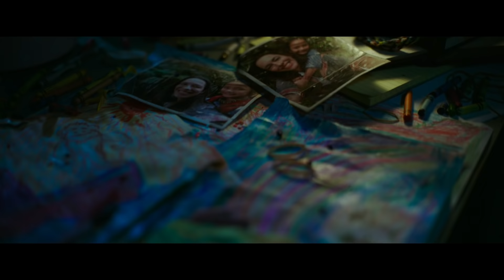Godzilla vs. Kong – Official Tamil Trailer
From Warner Bros. Pictures and Legendary Pictures comes the long-awaited face-off between two icons, “Godzilla vs. Kong,” the next epic adventure in Legendary’s cinematic Monsterverse, directed by Adam Wingard. Watch the Official Tamil Trailer now.

Legends collide in “Godzilla vs. Kong” as these mythic adversaries meet in a spectacular battle for the ages, with the fate of the world hanging in the balance.  Kong and his protectors undertake a perilous journey to find his true home, and with them is Jia, a young orphaned girl with whom he has formed a unique and powerful bond.  But they unexpectedly find themselves in the path of an enraged Godzilla, cutting a swath of destruction across the globe.  The epic clash between the two titans—instigated by unseen forces—is only the beginning of the mystery that lies deep within the core of the Earth.
The film stars Alexander Skarsgård (“Big Little Lies,” “The Little Drummer Girl”), Millie Bobby Brown (“Stranger Things”), Rebecca Hall (“Christine,” “Professor Marston and the Wonder Women”), Brian Tyree Henry (“Joker,” “Spider-Man: Into the Spider-Verse”), Shun Oguri (“Weathering with You”), Eiza González (“Fast & Furious Presents: Hobbs & Shaw”), Julian Dennison (“Deadpool 2”), with Kyle Chandler (“Godzilla: King of the Monsters”) and Demián Bichir (“The Nun,” “The Hateful Eight”).
Wingard (“The Guest,” “You’re Next”) directed from a screenplay by Eric Pearson (“Thor: Ragnarok”) and Max Borenstein (“Godzilla: King of the Monsters,” “Kong: Skull Island”), story by Terry Rossio (“Pirates of the Caribbean: Dead Men Tell No Tales”) and Michael Dougherty & Zach Shields (“Godzilla: King of the Monsters”), based on the character “Godzilla” owned and created by TOHO CO., LTD.  The film was produced by Mary Parent, Alex Garcia, Eric McLeod, Jon Jashni, Thomas Tull and Brian Rogers, with Jay Ashenfelter, Herbert W. Gains, Dan Lin, Roy Lee, Yoshimitsu Banno and Kenji Okuhira executive producing.
The director’s behind-the-scenes creative team included director of photography Ben Seresin (“The Mummy,” “World War Z”), production designers Owen Paterson (“Jumanji: Welcome to the Jungle,” “Godzilla”) and Thomas S. Hammock (“Blair Witch”), editor Josh Schaeffer (“Godzilla: King of the Monsters”), costume designer Ann Foley (“Skyscraper”) and visual effects supervisor John “DJ” DesJardin (upcoming “Zack Snyder’s Justice League”).
Warner Bros. Pictures and Legendary Pictures Present a Legendary Pictures Production, A Film By Adam Wingard, “Godzilla vs. Kong.”  The film will be released in cinemas in India on March 26, 2021 in English, Hindi, Tamil & Telugu.